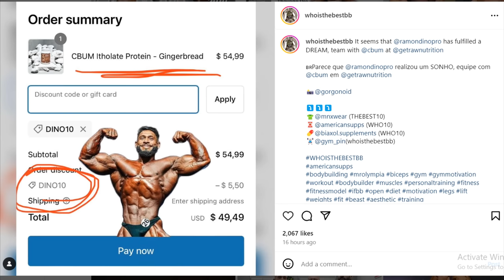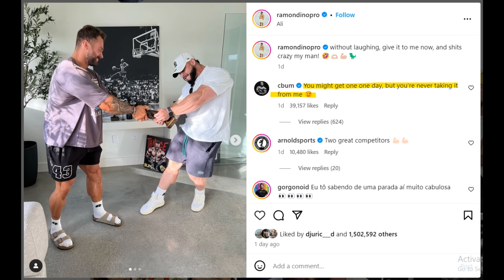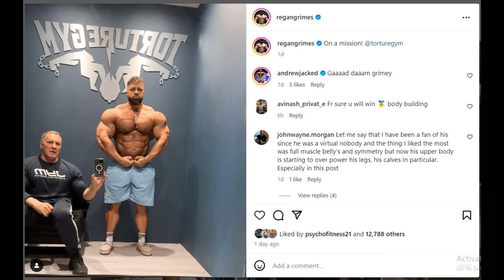Sem Sulek CRAZY Meet & Greet + Chris Bumstead is Ramon Dino's BOSS Now? + Regan Grimes Getting Huge!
TIMESTAMPS
00:00 - Intro
00:16 - Chris Bumstead is Ramon Dino's BOSS Now?
04:51 - Sem Sulek CRAZY Meet & Greet
08:41 - Regan Grimes Getting Huge!